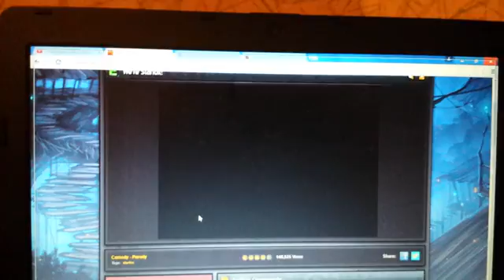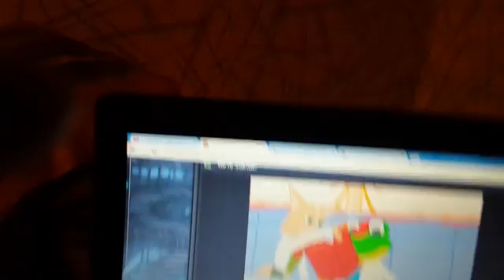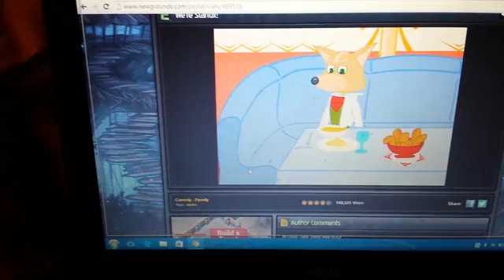3 May 2016